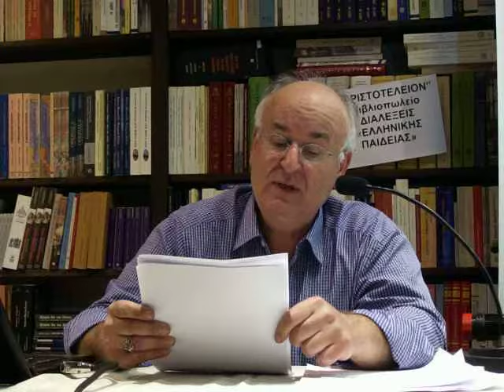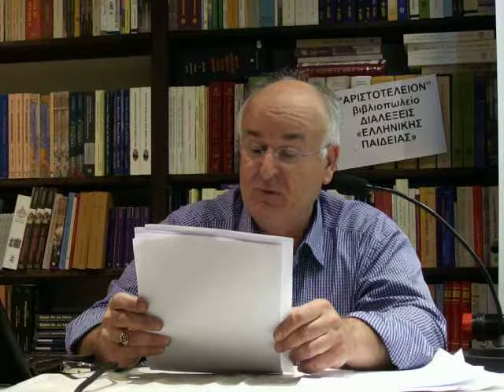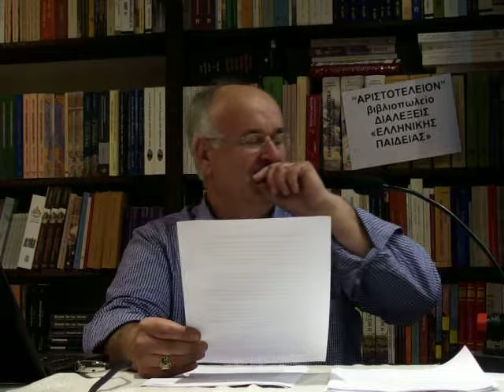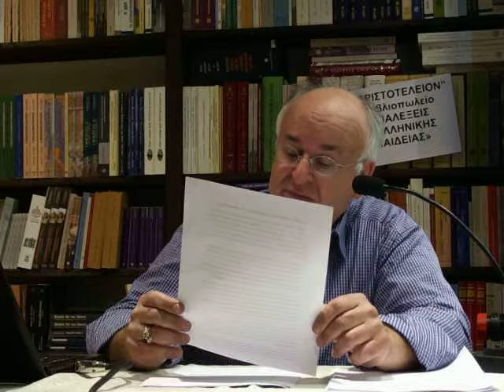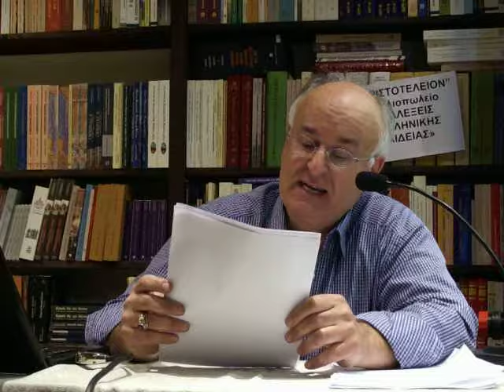Η προσφορά των Βλάχων. 3/4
Η προσφορά των Βλάχων.
Διάλεξη του ΦΩΤΗ ΚΙΛΙΠΙΡΗ την Πέμπτη7 Μαΐου 2015, 20.00  μ.μ., με θέμα: «Βλάχοι - Αρμάνοι-Τσιντσάροι. Διαδίδοντας τον Ελληνισμό στις Σερβικές Χώρες».
IMGP8433